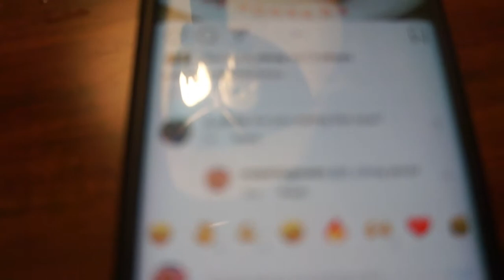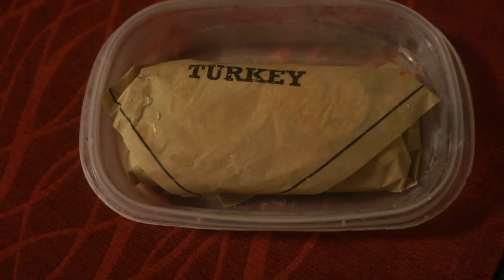Vlog 030: SHOW DAY 2019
My 4th Men's Physique Competition!!
Took place on 4/13/2019 with SNBF